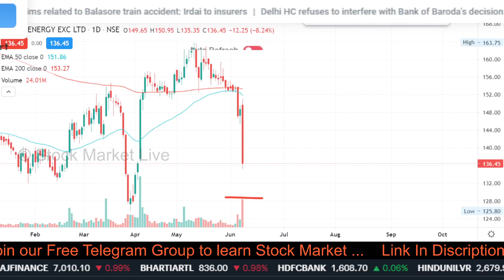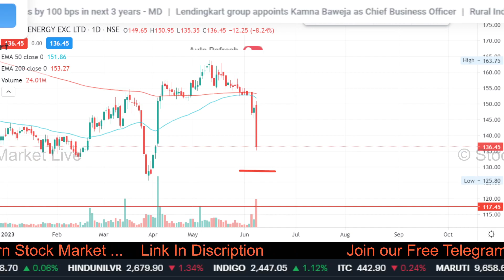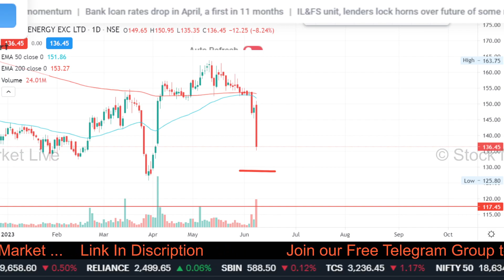IEX Share क्यों गिर रहा है ? IEX share latest news,iex share news,iex share analysis, target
IEX share latest news,IEX Share क्यों गिर रहा है ? iex share news,iex share analysis,iex share target,

1. आप भी बने इंटेलिजेंट इन्वेस्टर
2. The Intelligent Investor (English)